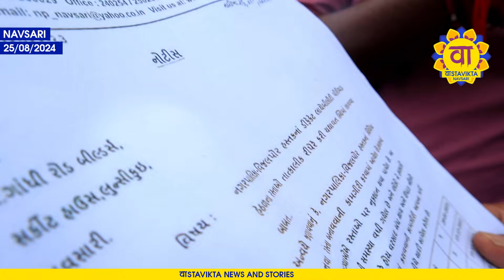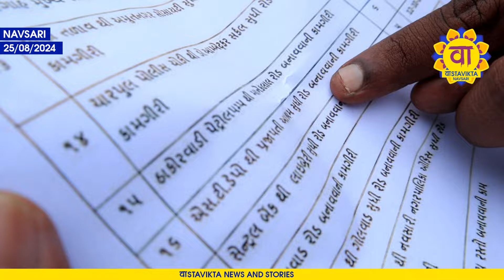ગુજરાત નું ખાડા નગર નવસારી! આજે તો નાગરિકે રોડ કોન્ટ્રાકટર ને ફોન કર્યો!